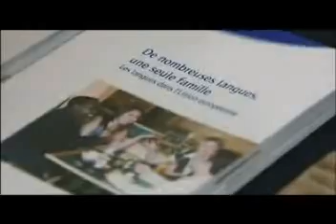La dignidad de la persona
Los derechos inalienables de la persona no se crean ni se inventan, se reconocen. Así se reconoció la abolición de la esclavitud.